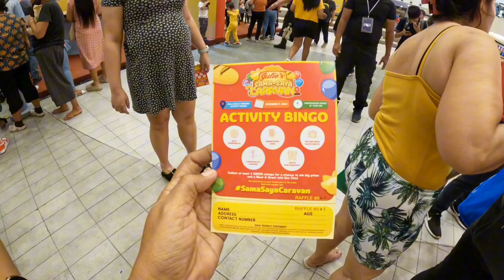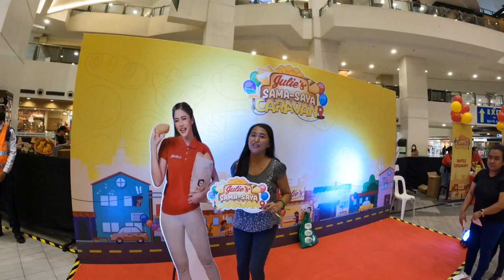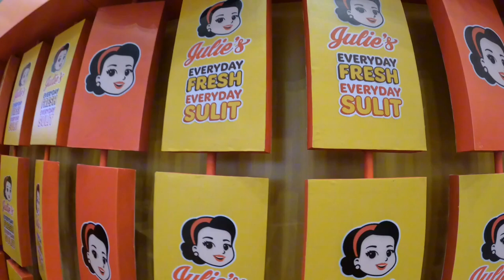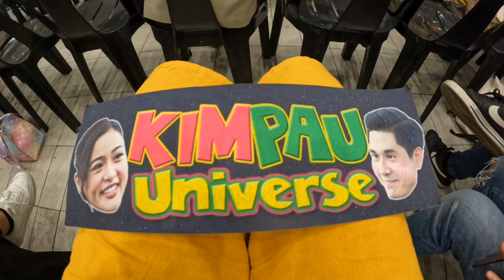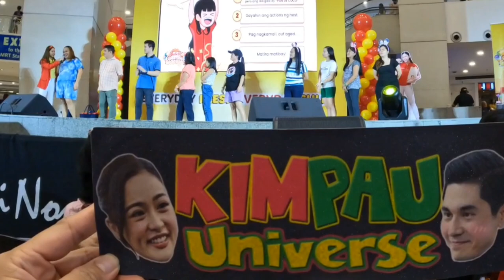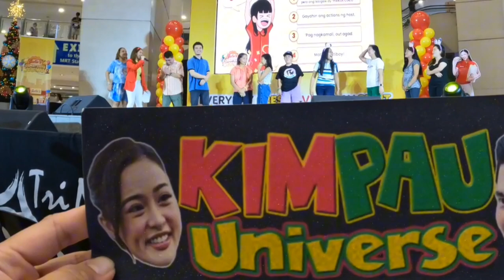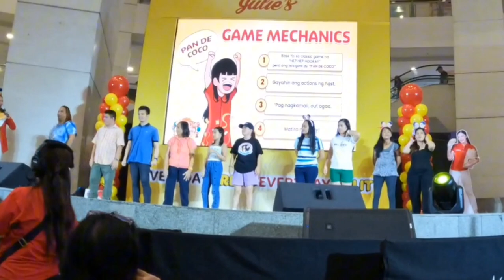KIM CHIU | JULIE'S CARAVAN AT TRINOMA WITH KIMPAU TEAM LIVE | NAKASALI SA GAMES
Hi and Hello mga Ka Greeny, Good Day Mga Ka Greeny. Saan man kayo naroroon ngayon Good Evening, Good Afternoon, Good Morning. Fangirl day ni Kim Chiu o KimPau?  Please Watch

Do not Criticize. Smile Mga Ka_Greeny